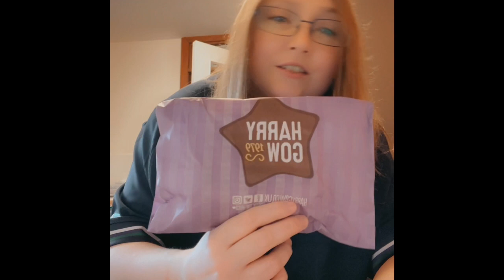Me Reviewing Harry Gows and the New Red Bull Apricot and Strawberry 24/02/24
Me Reviewing Harry Gows and Red Bull Apricot and Strawberry

24/02/24

My Order

Sausage Roll
Dream Ring

Harry Gows Sausage Roll

The Sausage meat is delicious it’s got the right amount of seasoning. It is really tasty. The Top is Crispy. It is Really nice so 5 out of 5 Stars and the Pastry is Lovely ⭐️⭐️⭐️⭐️⭐️

Sausage Roll with HP Brown Sauce

The Brown sauce made the sausage roll so much better and yeah 100 percent 5 out of 5 stars ⭐️⭐️⭐️⭐️⭐️

Red Bull Apricot Edition
Apricot and Strawberry Sugar Free

As soon as you take a drink you’re hit with apricot and the end taste is strawberry. It’s actually quite nice. The colour of the drink itself is Pink so strawberry is quite a prominent flavour in this red bull. It’s actually really nice and I love strawberry style drinks so gets a 5 out of 5 stars because I would get it again and with it being sugar free I don’t have to worry about my blood sugar ⭐️⭐️⭐️⭐️⭐️

Harry Gows Dream Ring

The Dream Ring is so so good I absolutely love Dream Rings so no surprise 5 out of 5 stars . The Cream is Super Tasty. The Icing is Lovely. It Basically Tastes incredible. I Love them as much as I did when I was in school.  ⭐️⭐️⭐️⭐️⭐️

Overall

Harry Gows gets 5 out of 5 stars for both the Sausage roll and Dream Ring and I Highly Recommend Harry Gows ⭐️⭐️⭐️⭐️⭐️

The Red Bull Apricot Edition
Apricot and Strawberry also 5 out of 5 stars ⭐️⭐️⭐️⭐️⭐️